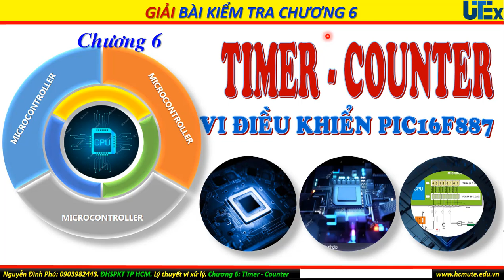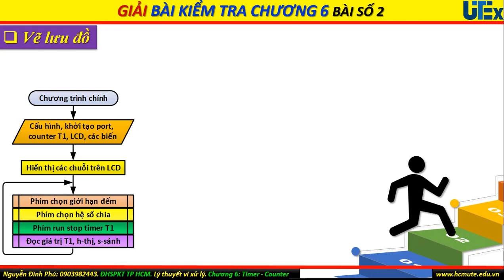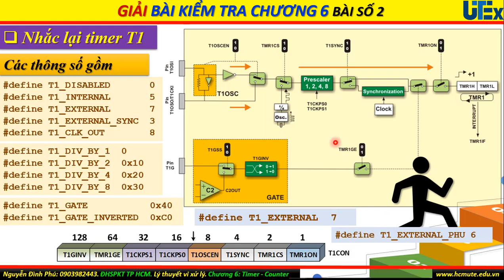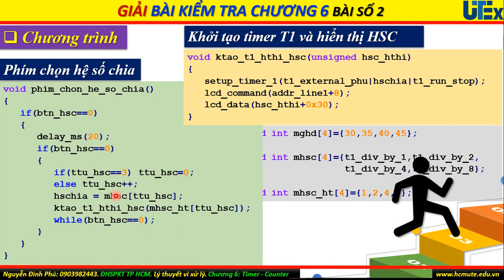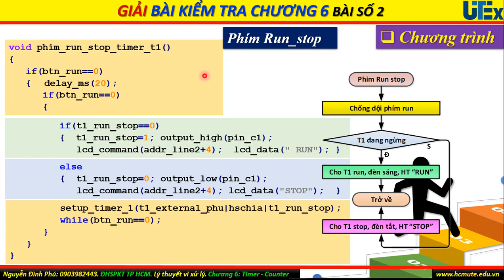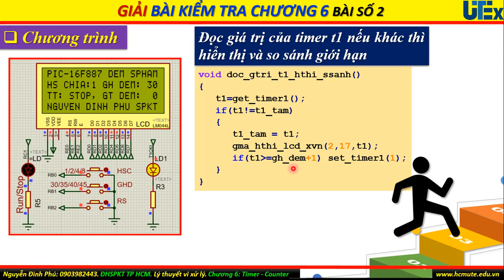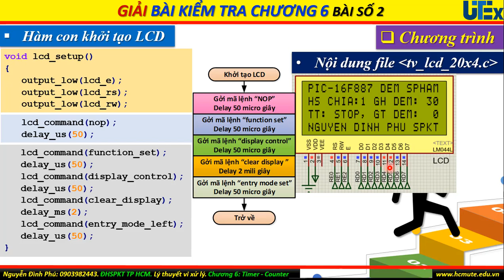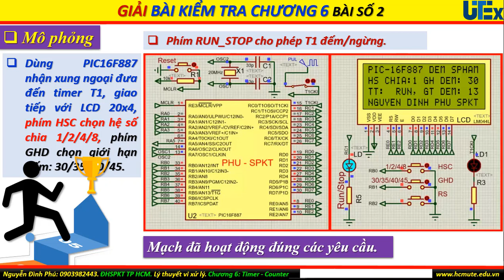PIC16F887. Giải bài kiểm tra số 2 chương 6: đếm xung ngoại, chọn hệ số chia, giới hạn bằng 3 phím.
Phần này trình bày bài kiểm tra số 2 chương 6: Dùng PIC16F887 đếm xung ngoại dùng timer T1, chọn hệ số chia 1/2/4/8, chọn giới hạn đếm 30/35/40/45, hiển thị trên LCD 20x4, có nút nhấn Run_Stop để cho phép đếm hoặc ngừng đếm. Mô phỏng bằng phần mềm Proteus.